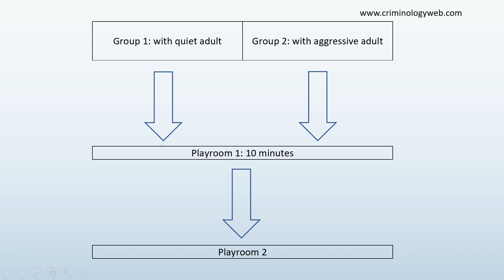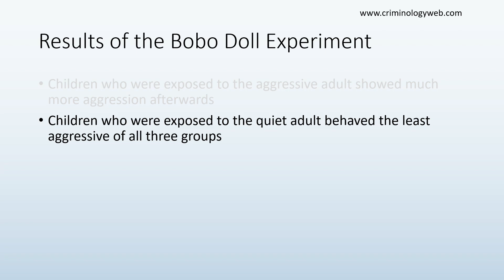Bobo Doll Experiment by Bandura Crash Course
This video is part of my FREE criminal psychology course "Explaining the Criminal Mind in 60 Minutes."

In this video, the Bobo Doll Experiment by Albert Bandura is explained. This experiment was a famous study in psychology. It tested social learning theory (later extended into social cognitive theory) by Bandura. It shows how children can learn aggression from others and therefore provides insights for psychology, child development, and criminology.